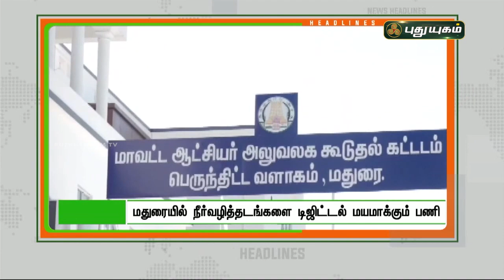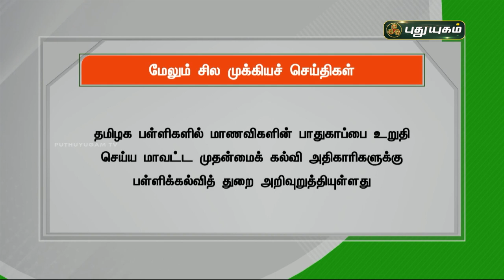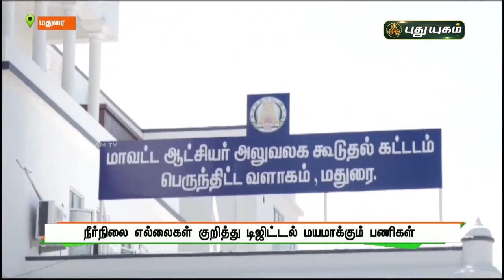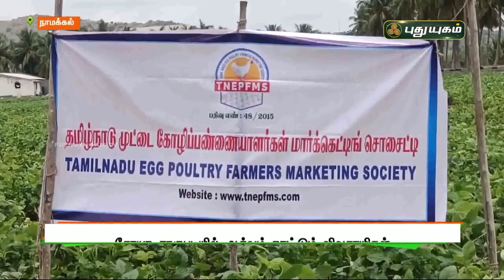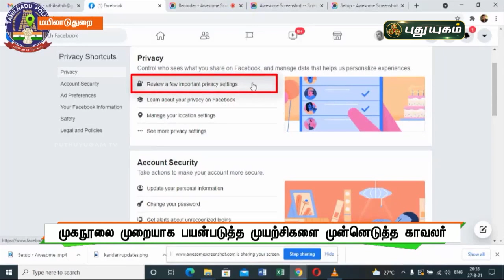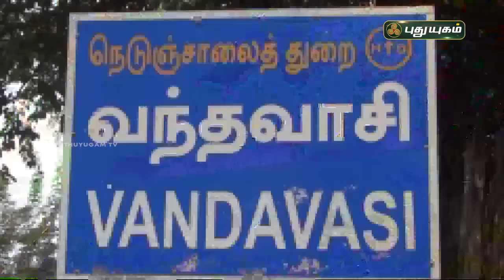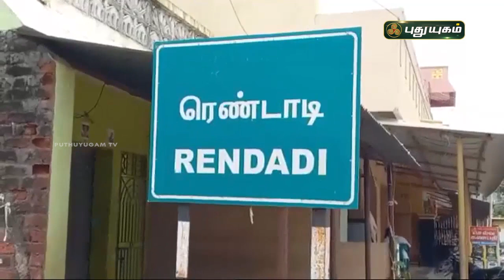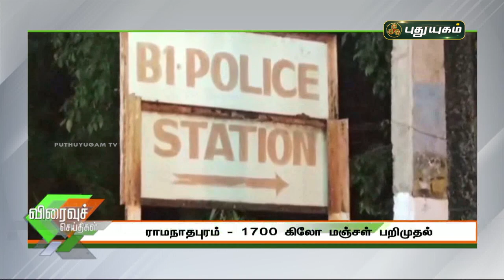புதுயுகம் செய்திகள் | 1 PM News | 04/09/2021 | PuthuyugamTV